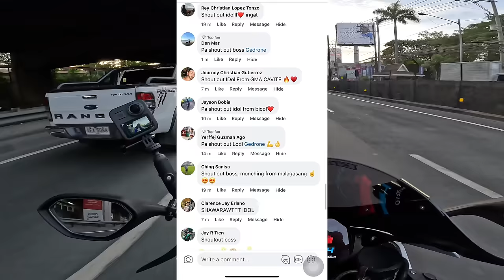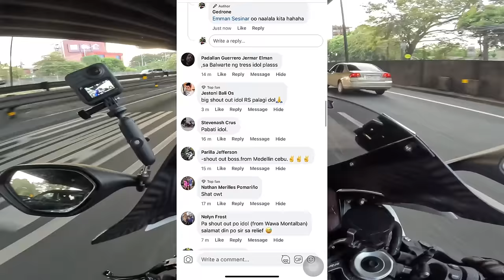Bigbike habal-habal ninja kawasaki